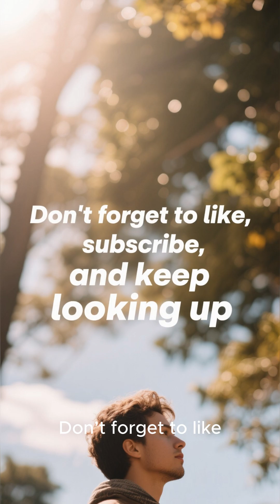🌠 James Webb Space Telescope: Discoveries That Changed Everything 🚀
The James Webb Space Telescope is reshaping our understanding of the universe. From capturing the oldest galaxies ever seen to detecting water and organic molecules on distant exoplanets, Webb’s discoveries are rewriting cosmic history. In this video, we explore how this incredible telescope lets us look back in time and uncover the secrets of the early universe.

Join us as we keep Wondering the Cosmos.